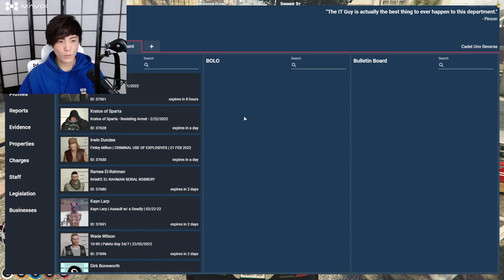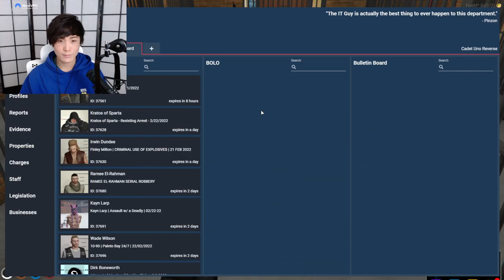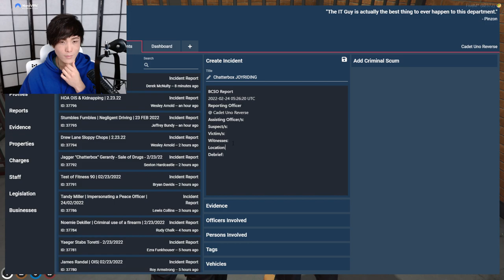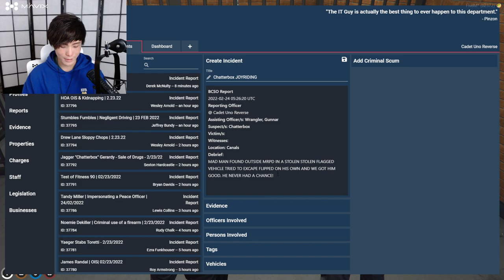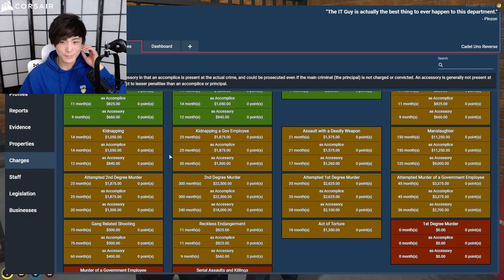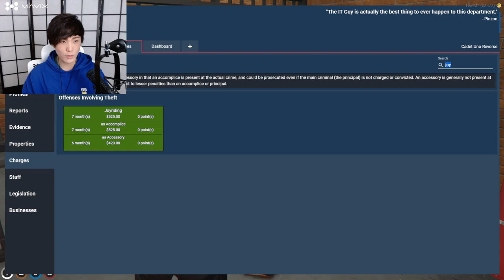MiKiKeiVod "SYKKUNO" (Part.2) Reverse Uno SHOOTS ALL CRIMINALS GrandTheftAutoV^_^ 02|23|22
MiKiKeiVod "SYKKUNO" (Part.2) Reverse Uno SHOOTS ALL CRIMINALS AT ANY CHANCE GrandTheftAutoV^_^ 02|23|22